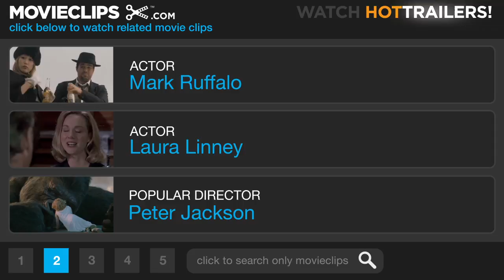You Can Count on Me (7/9) Movie CLIP - Terry Leaves (2000) HD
CLIP DESCRIPTION:
Terry (Mark Ruffalo) gives Rudy (Rory Culkin) some last-minute advice while he packs to leave.

FILM DESCRIPTION:
Kenneth Lonergan, the co-screenwriter for Analyze This (1999), makes his directorial debut with this sensitive portrait of a pair of grown siblings. Sammy and Terry Prescott (Laura Linney and Mark Ruffalo) were orphaned as children after their parents were killed in a car accident. Since then, the two have taken drastically divergent paths. Sammy is a single mother who leads a quiet, stable life in a small town in upstate New York. A fiercely protective mother, she shields her young son Rudy (Rory Culkin) from all information about his absentee father. She is also involved with Bob (Jon Tenney), a well-meaning but less-than-exciting mate, both in and out of bed. Terry, by contrast, is a troubled, self-destructive soul eking out a nomadic existence. When he abandons his pregnant girlfriend to borrow money from his sister, Sammy finds her stable world disrupted. A bond soon develops between Terry and Rudy; over the objections of his mother, Terry takes the tyke fishing and shares old family secrets. Meanwhile, Terry's presence inspires Sammy to break out of her quiet life. This film won the Grand Jury Prize at the 2000 Sundance Film Festival.

CREDITS:
TM & © Paramount (2000)
Cast: Rory Culkin, Mark Ruffalo, Laura Linney
Director: Kenneth Lonergan
Producers: Larry Meistrich, Martin Scorsese, Barbara De Fina, Steve Carlis, Jill Footlick, Morton Swinsky, Keith Abell, Donald C. Carter, Julian Iragorri, Robert Kravis, John Hart, Jeff Sharp, Rachel Peters
Screenwriter: Kenneth Lonergan